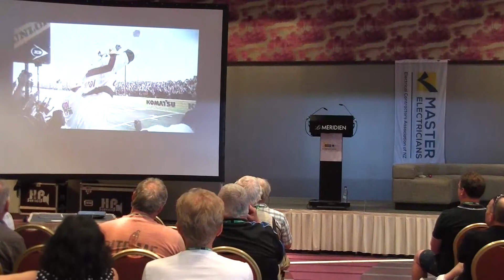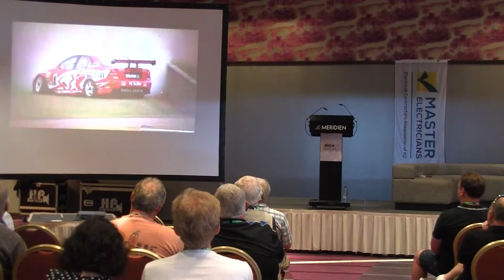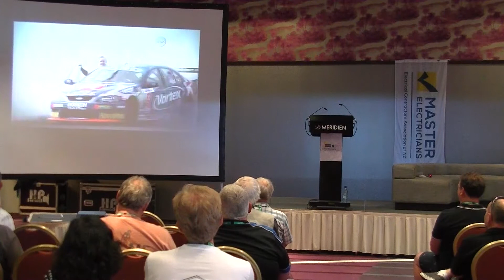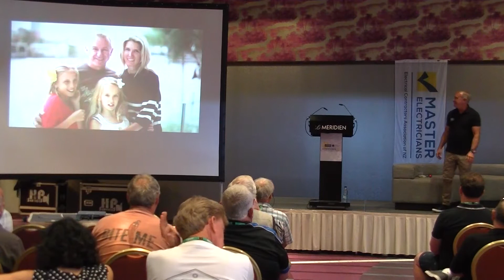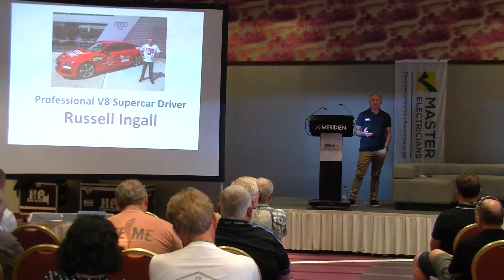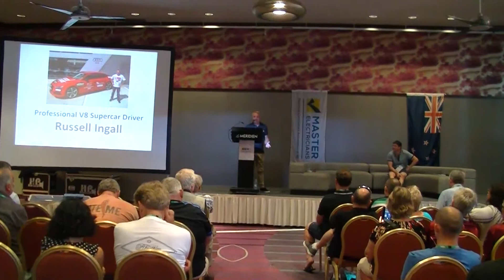Business Sessions Day 2: Russell Ingall